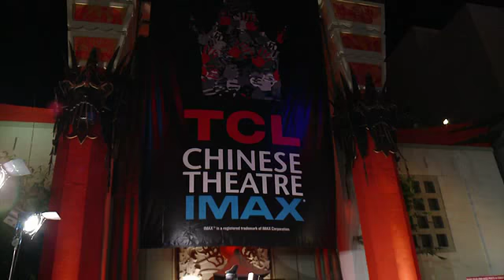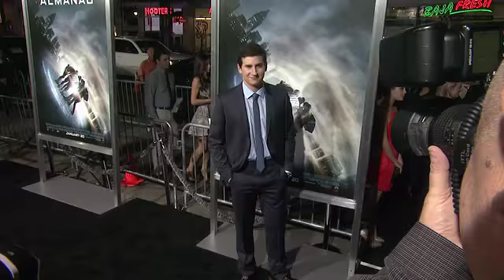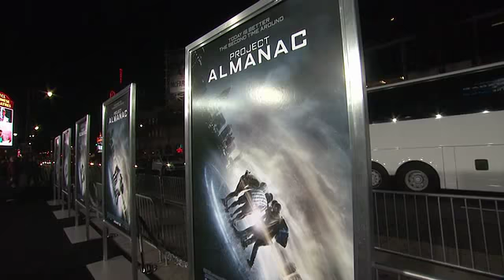EVENT CAPSULE CLEAN - 'Project Almanac' Los Angeles Premiere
EVENT CAPSULE CLEAN - 'Project Almanac' Los Angeles Premiere at TCL Chinese Theatre on January 27, 2015 in Hollywood, California.

Featuring:
    Allen Evangelista
    Dean Israelite
    Jonny Weston
    Jordana Brewster
    Katie Garfield
    Michael Bay
    Michelle DeFraites
    Sam Lerner
    Virginia Gardner